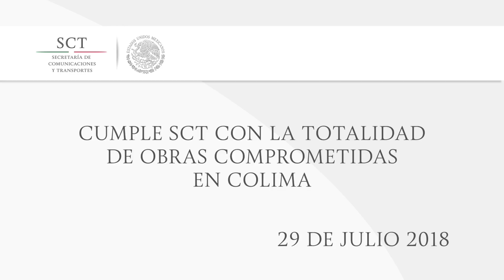Cumple SCT con la totalidad de obras comprometidas en Colima